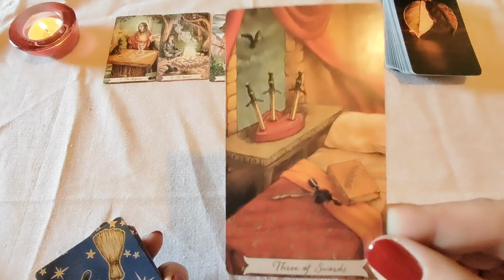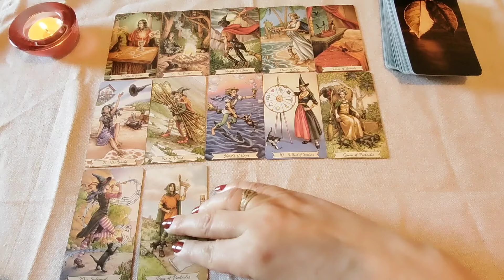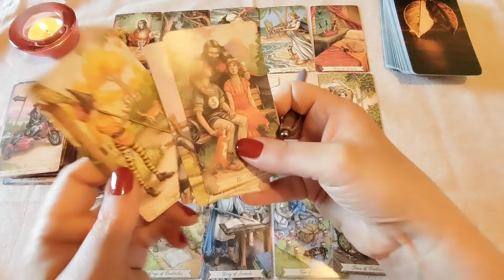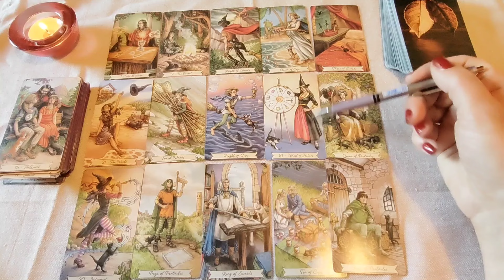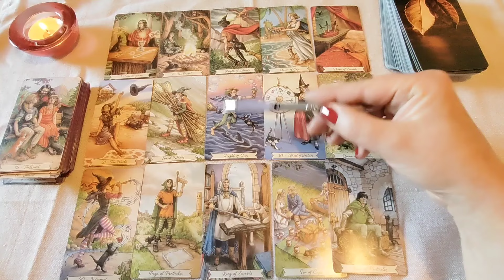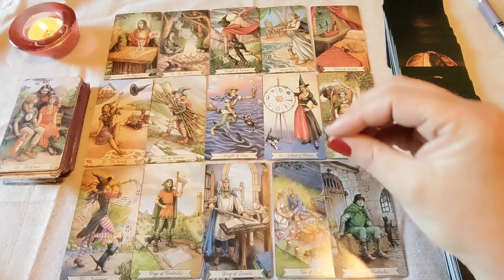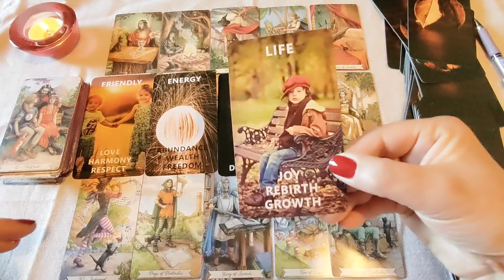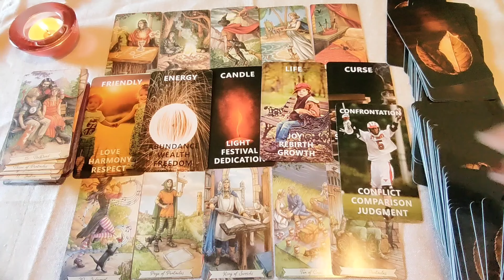ŠKORPIJA 🌹💖✨maj tarotoskop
Hvala

Vasa
Elena Reader